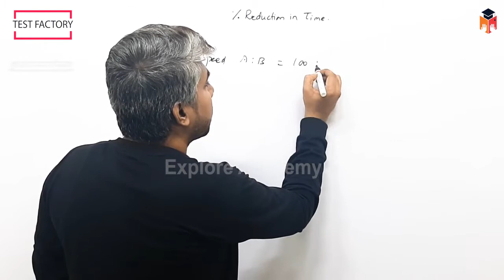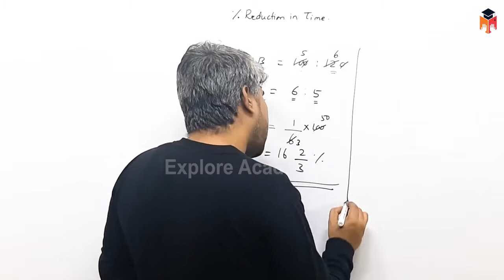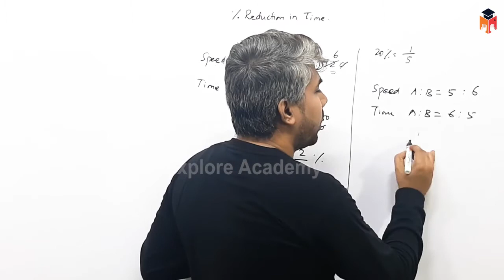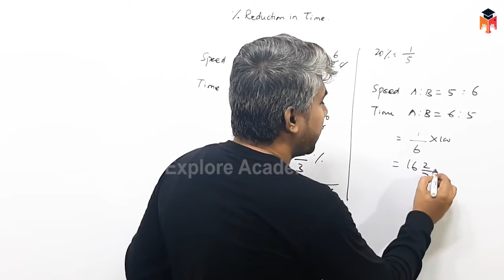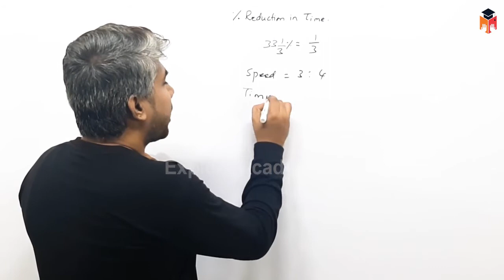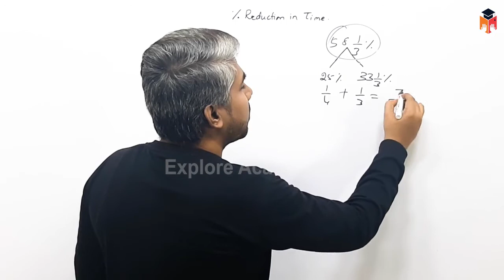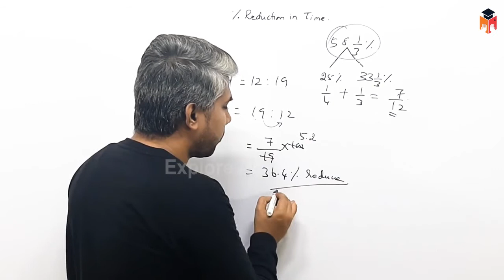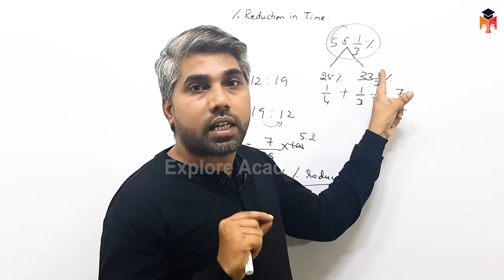🔴Class 03 | SSC BANK RRB | Time Speed Distance | Maths | The Best Teaching | Satheesh Sir